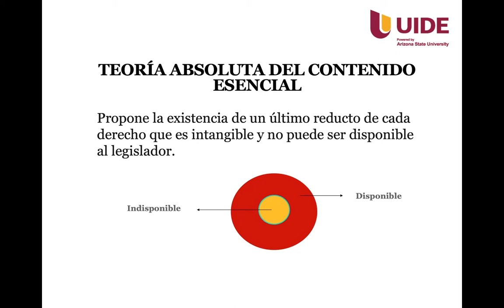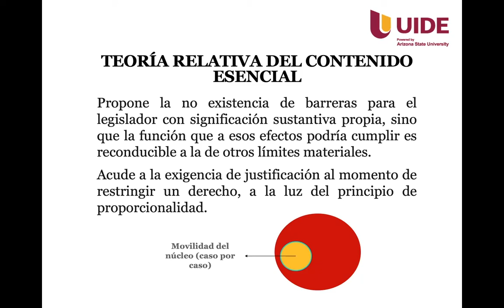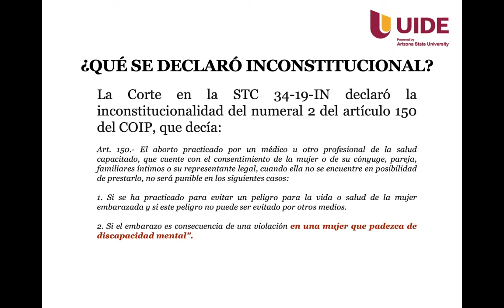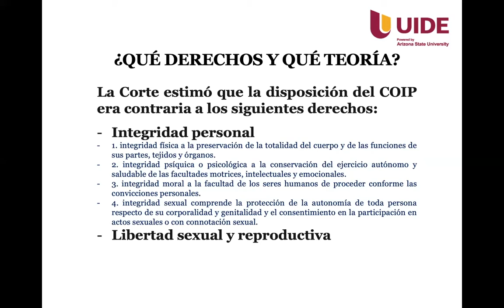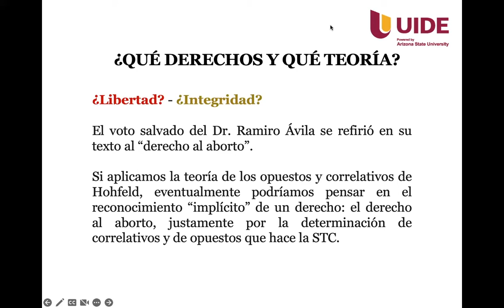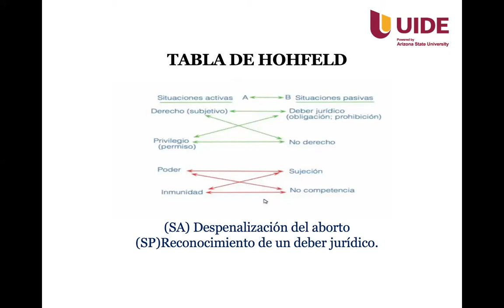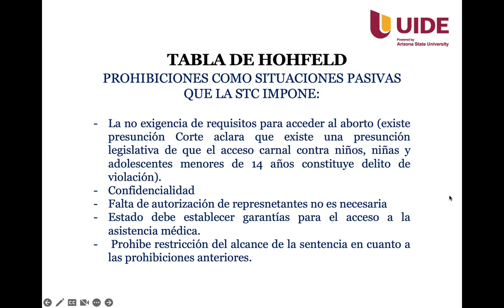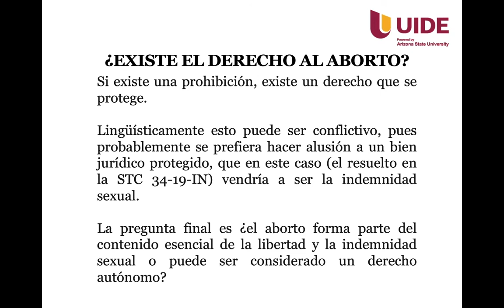Gustavo Silva - El derecho al aborto a propósito de la sentencia 34-19-IN/21 y acumulado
CICLOS DE JURISPRUDENCIA CONSTITUCIONAL 2022
UNIVERSIDAD INTERNACIONAL DEL ECUADOR